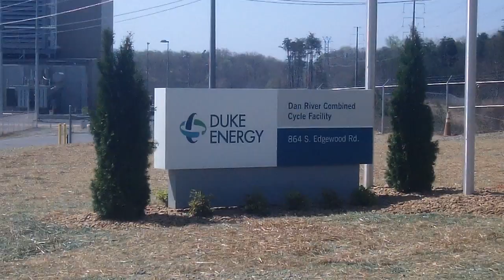Raw Footage of Dan River Site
Dedication of new natural gas facility, Dan River
Eden, North Carolina